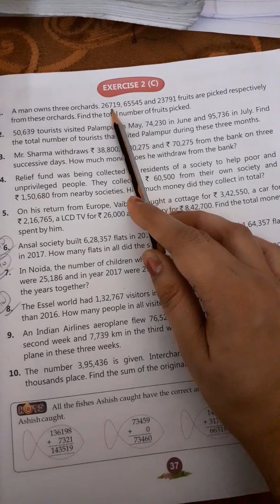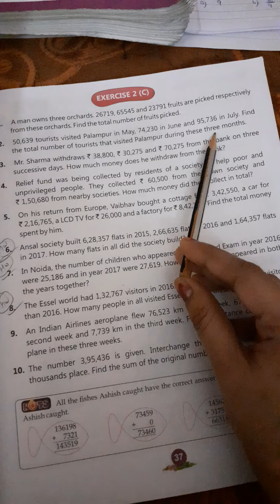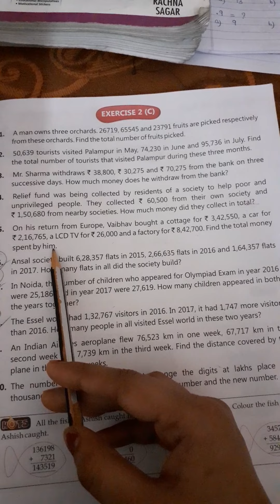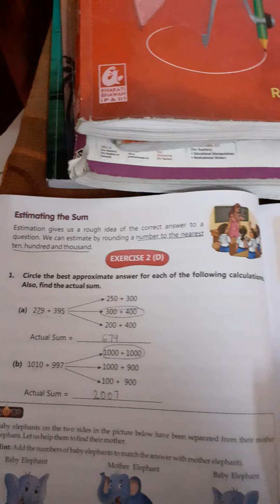23/4/21 class4th maths ex.2c,2d